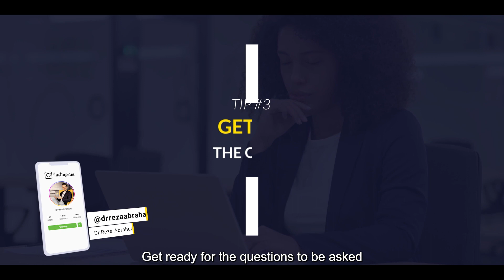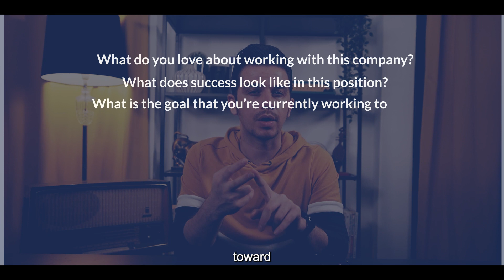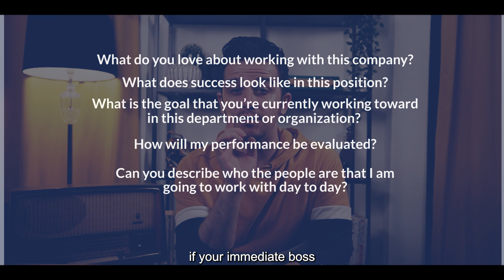3 TIPS on How to Ace Every Interview: Tell Me About Yourself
Trying to land a new job? Just finished uni and looking for an internship position? Going for an interview soon?

In this video, I shared very useful tips and tricks on how to ace your interviews. After interviewing thousands of candidates throughout my career, I find these tips the most reliable when it comes to wow-ing your interviewers.

00:01 - Introduction
01:29 - Tip No. 1
03:15 - Tip No. 2
04:24 - Tip No. 3
08:51 - Summary

WHO AM I:
I'm Reza, a Persian author, speaker, and leadership consultant. I've founded InControl Group, an education management company designed to build a systematic movement to help people from all around the world to be InControl of their life and career.

For more information about the author or the book,

GET IN TOUCH:
If you’d like to talk, I’d love to hear from you. I try my best to reply to things but there sadly aren't enough hours in the day to respond to everyone 😭